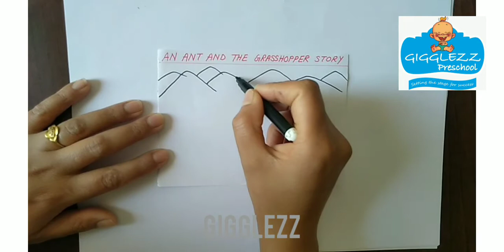The Ant and the Grasshopper story drawing | Easy Story Illustration For Kids | Gigglezz Preschool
The Ant And The Grasshopper easy story drawing for kids. story illustration the ant and the grasshopper. Easy story drawing for kids the ant and the grasshopper. The ant and the grasshopper easy story drawing for Preschool Kids, Nursery Kids, Kindergarten Kids.The monkey and the crocodile story narration through drawing for kids. Simple Story Drawing. Storytelling through Drawing.Children can follow this step by step video to tell and draw the story The ant and the grasshopper in a simple and easy way.

and know more about our preschool and our curriculum and find out what courses we offer.